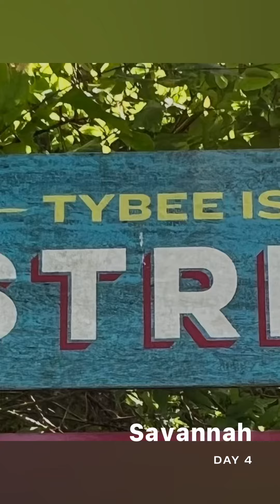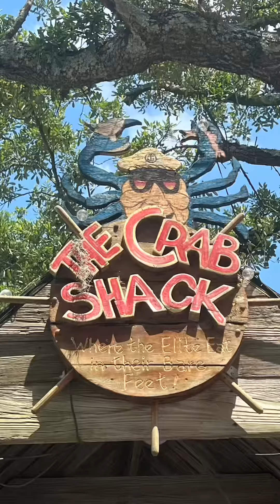Savannah - Day 4